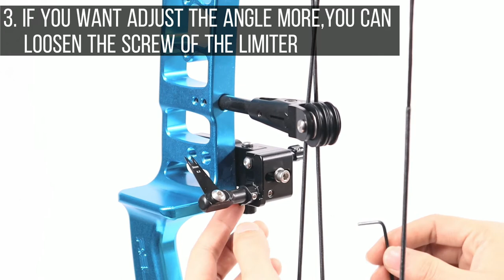TOPOINT ARCHERY TP826 blade arrow rest assemble